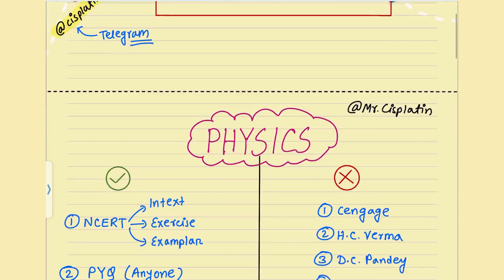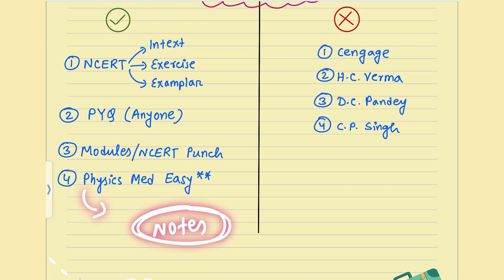Don't IGNORE these Books for NEET📚 | Most important Books + Study Materials for NEET🔥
books for neet

ncert books for neet

best books for neet preparation 2025

best books for neet preparation

mtg books for neet

best books for neet physics

best books for neet preparation 2026

books for neet preparation 2025

books for neet questions practice

books for neet exam

books for neet dropper

books for neet aspirants

books for neet aman tilak

best books for neet alakh pandey

motivational books for neet aspirants

best books for neet and jee

best physics book for neet alakh pandey

best pyq book for neet all subjects

best chemistry book for neet alakh pandey